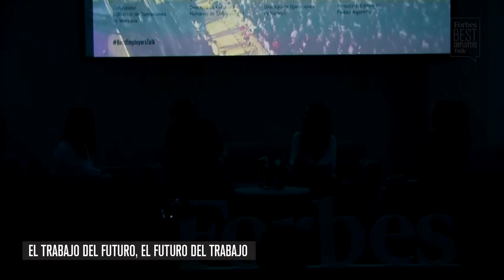Best Employers Talk de Forbes | Panel de Futuro del Trabajo, Trabajo del Futuro | Workana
Mira cómo fue la participación de Workana en el Best Employers Talk de Forbes. El eje central de la charla estuvo dedicado a pensar en el impacto de la transformación digital en el mercado laboral.

Ahí estuvo Guillermo Bracciaforte, co-fundador y Director de Operaciones de Workana, junto a Constanza Quiñones, Directora de Recursos Humanos de SAP Argentina, y Susana Bergero, Directora de Operaciones de Naranja, conversando con Delfina Krusemann sobre el futuro del trabajo y el talento que ese escenario demandará.